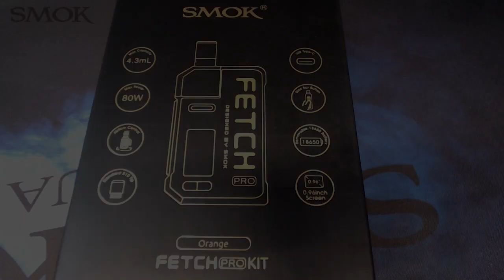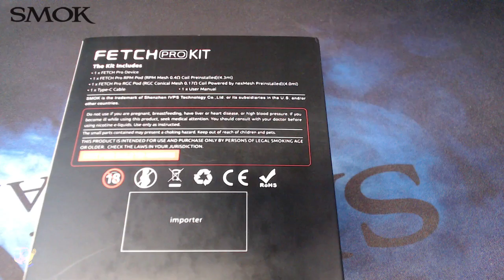SMOK FETCH PRO 80W POD MOD AIO | TODO UN ACIERTO.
SMOK FETCH PRO 80W | SMOK | TODO UN ACIERTO. NUEVA VERSIÓN CON BATERÍA EXTERNA 18650 Y 80W
ÉSTE VÍDEO CONTIENE ARTÍCULOS PARA ADULTOS, DEBES SER MAYOR DE EDAD PARA VERLO.